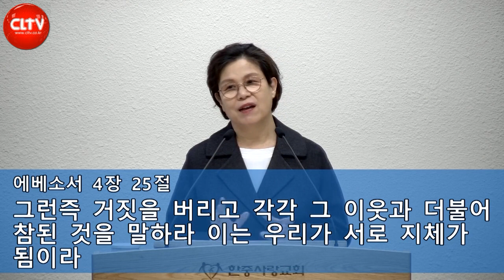CLTV 파워메시지ㅣ'버리십시오'ㅣ한중사랑교회(서영희 목사)ㅣ2023.1.29 주일설교